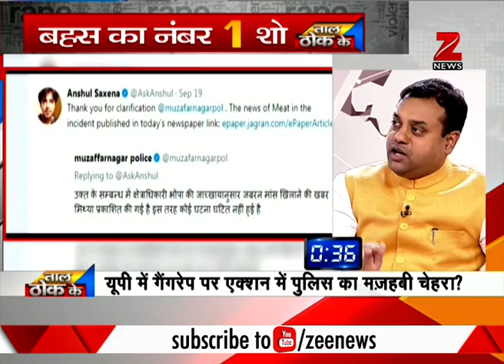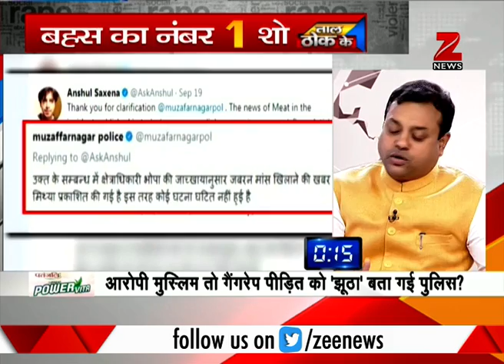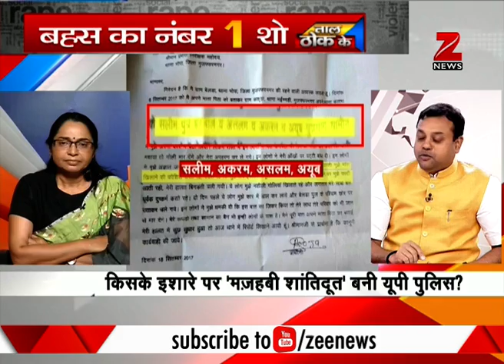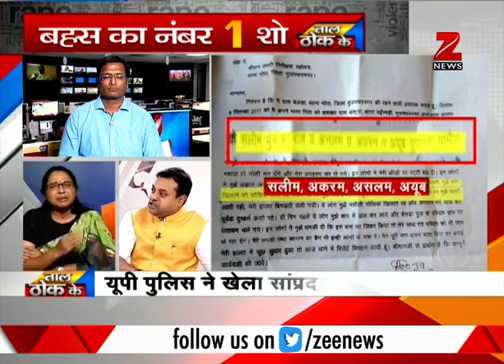Taal Thok Ke: Does UP Police investigate cases according to religion of people?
Watch this segment of Taal Thok Ke to know does UP Police investigate cases according to religion of people? Also know has UP Police played its communal card in the Muzaffarnagar gang rape case? Watch the video for more information.

ताल ठोक के में आज देखिये की क्या यूपी पुलिस लोगों के धर्म के अनुसार मामलों की जांच करती है? इसके अलावा जानिए की क्या यूपी पुलिस ने मुज़फ़्फ़रनगर गैंग रेप मामले में सांप्रदायिक कार्ड खेला है? और अधिक जानकारी के लिए वीडियो देखें।